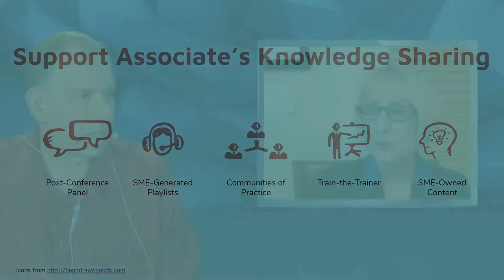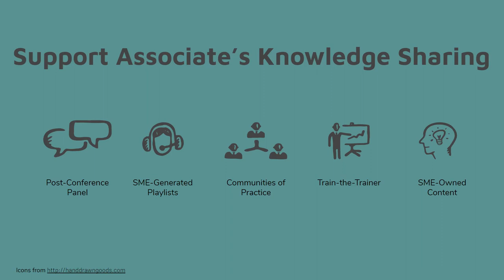eLearnChat 287: Elaine Morley Interview - Learning & Development Manager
Elaine Morley, a seasoned Learning & Development manager, joins us on eLearnChat to offer insight from her industry experience! We'll talk about working with SMEs, something universal in our industry. Elaine has tips and ideas for facilitating subject matter experts in bringing you what you need to know!

5:30 Post Conference Panel

11:30 SME Playlists

15:21 Communities of Practice

23:18 Train The Trainer

27:55 SME Owned Content

Elaine's bio:

An L&D professional with 15+ years of experience in corporate learning & development and employee engagement.  I have developed and delivered learning programs for leadership, soft skills and technical topics.  My experience includes working at a small software startup company, a value-added reseller,  a large global law firm and an international organization of 40,000+ associates in over 100 countries.